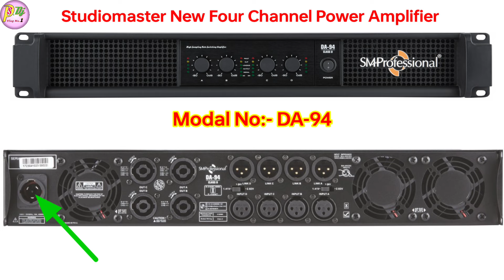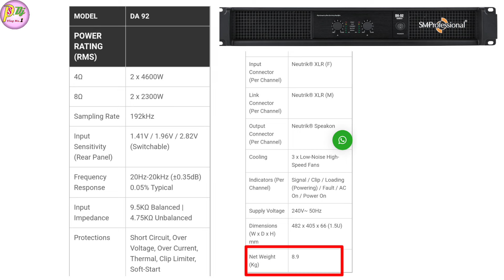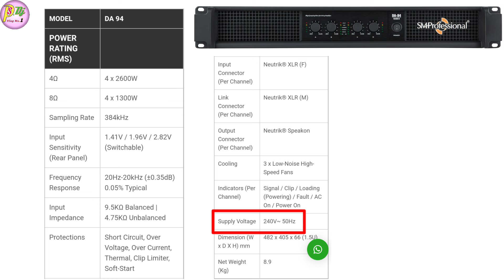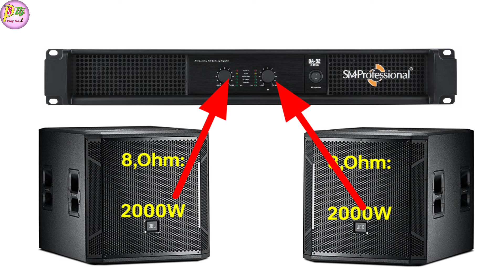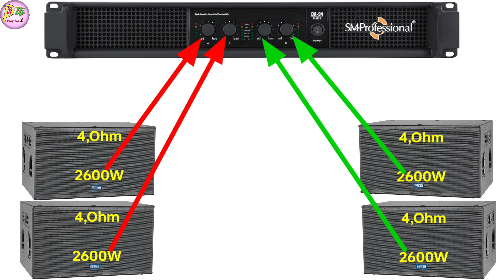Studiomaster 2 New Class-D Amplifier DA-92 or DA-94 Review And Price || Dj Amplifier Kitna Ka Milega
Dosto Aaj ki is Video Me Maine Aapko Studiomaster 2 New Class-D Amplifier Ka Review And Price Bataye Hai Ummeed Hai Aapko Ye Video Bahut Pasand Aayegi. Thank you so much...

* My Gears :-
Canon EOS 200D

1. studiomaster amplifier
2. dj amplifier
3. ps dj vlog no.1
4. studiomaster new class d amplifier price
5. dj amplifier kitna ka milta hai
6. studiomaster da 92 class d amplifier price
7. studiomaster da 94 class d amplifier price
8. dj ke liye best amplifier price
9. new amplifier class d price in india
10. studiomaster 4 channel amplifier price in india
11. four channel amplifier price
12. dj amplifier price
13. dj ke liye koun best amplifier hota hai
14. bass chalane ke liye achha amplifier
15. amplifier price